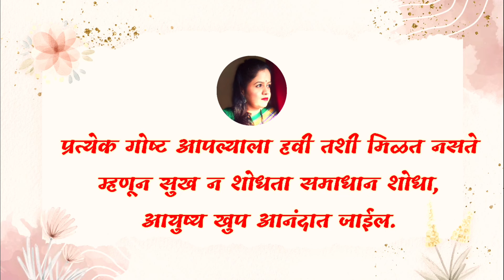पोट आणि वजन कमी करण्यासाठी मेथीचे पाणी | Weightloss with Fenugreek water |Snehal chi Duniya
Hi friends,
 I am not Doctor or Dietitian but, I planed my own diet plan and healthy routine and I loose my weight. In this video I am sharing all tips to loose Weight...

Link -

वजन कमी करण्यासाठी दिवसभरात मी काय काय खाते ?🤔 | My Full day Diet | Vlog 56 | Marathi vlog

वजन कमी करण्यासाठी घ्या हा जादुई पदार्थ |Chia seeds for Weightloss | Chia Seeds

वजन कमी करण्यासाठी सवयी | How to lose Weight | Weightloss without Diet

सोपा मेकअप | Simple Everyday makeup | NO Foundation makeup | Daily Makeup | College / Office Makeup

केसांच्या वाढीसाठी सोपा घरगुती उपाय | लांबसडक आणि दाट केसांसाठी उपाय | How to Grow Hair Fast

केसगळतीचे मूळ कारण आणि उपाय | Basic Reason for Hairfall | How to Stop Hairfall | Snehalchi Duniya

Weightloss Tips |वजन कमी करण्यासाठी घरगुती उपाय |  How to loose Weight Fast | My Weightloss Journy

मी यु ट्यूब व्हिडीओ कसे एडिट करते ? या चूका टाळा | How to edit videos for YouTube

Keratin Treatment At home for smooth and silky hair

नमस्कार,

मी स्नेहल देसाई - पाठारी माझ्या नवीन चॅनेल मध्ये तुमचे स्वागत करते ज्याचं नाव आहे, "स्नेहल ची दुनिया" ! या चॅनेल च्या माध्यमातून माझे छंद, काही अनुभव, सकारात्मक विचार, किचन टिप्स, घरात उपयोगी पडतील अशा टिप्स, घरगुती सौंदरोपचार, वजन कमी करण्यासाठी टिप्स, सामाजिक बांधिलकी, माझ्या आयुष्यातील काही महत्वाचे क्षण असे बरेच विडिओ शेयर करणार आहे.

    ज्याप्रमाणे तुम्ही माझ्या " स्नेहपूर्णा रेसिपी " या चॅनेल ला भरघोस प्रतिसाद दिला त्याचप्रमाणे या चॅनेल ला सुद्धा द्याल अशी आशा आहे. वरील विषयांवर तुम्हाला रस असेल तर, असेच माहितीपूर्ण विडिओ बघण्यासाठी " स्नेहल ची दुनिया " या चॅनेल ला नक्की सबस्क्राईब करा.

Channel link -

Weightloss Recipes

Gadgets used for Videos

Vlogging mic

Vlogging tripod

Tripod for indoore shoot

Mic for voice over audio

Selfie stick

Mobile phone used for shoot